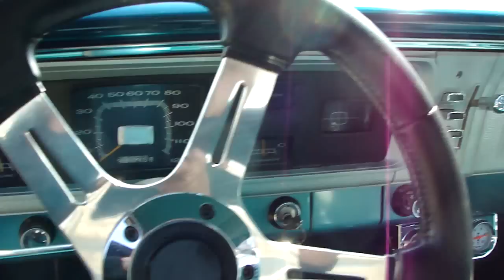NASTY 440 MOPAR CAM FROM HELL * 4-SPEED DANA REAR FLOW MASTERS * START UP & INSANE IDLE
.My friend just today bought this awesome '65 Plymouth Belvedere 440, 4-speed, Dana Rear and totally restored. The builder had not even quite finished it and decided to sell. He had never even started the brand new engine or driven it out the garage. What a damn deal. The guy cut no corners at all. Everywhere he could he bought the real Mopar Parts. The car as you can see is gorgeous. You are hearing it run for the first time on this video.